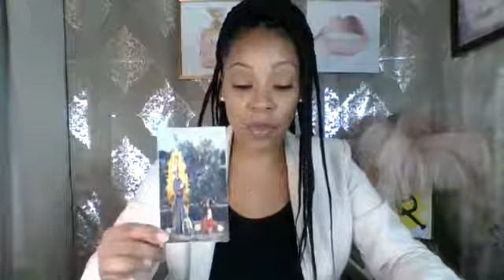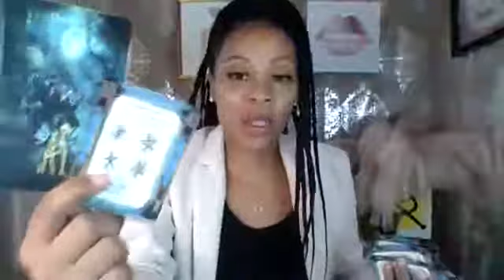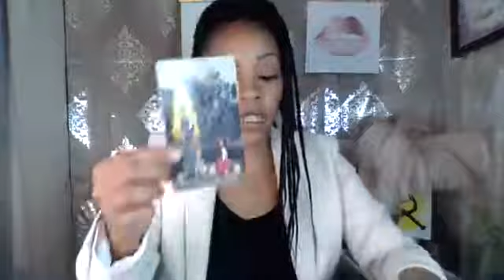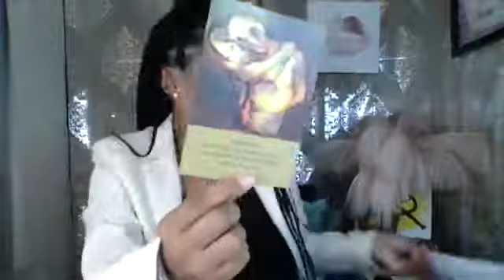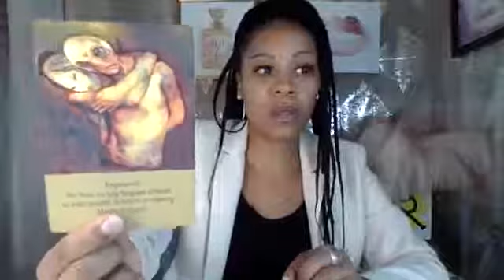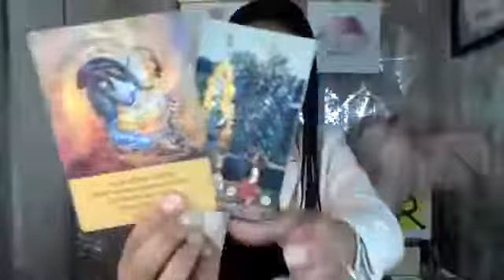Collective Love Reading - “I RUN OUT OF FEAR THAT YOU WILL SEE THE REAL ME” ❤️‍🔥🎭🫣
🌏 sophiacharlestarot.co.uk

5D CHANNELLED MESSAGE – ONLY £10
7 DAY INSENCE INNER CHILD PROGRAM – ONLY £15